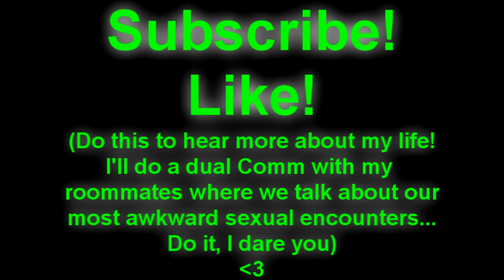Sunday Drivin' with DrHankVenture- The Second Installment!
Hey guys! This is the next episode of my gameplay vlog where I talk about my week. I cover my ex-lady issues, my potential future lady, and why the whole "State of the COD community" topic was blown way out of proportion (just so you know, these guys are making things worse imo).